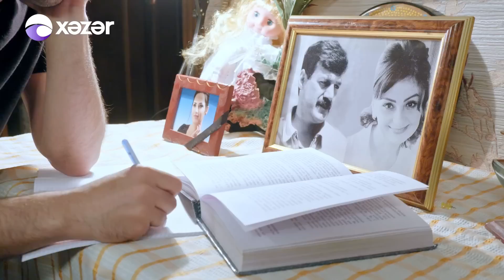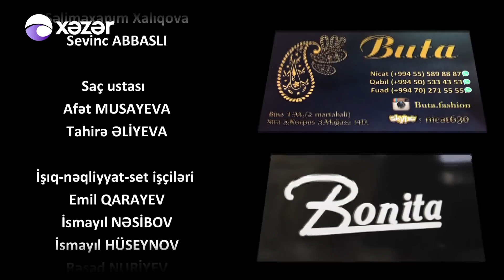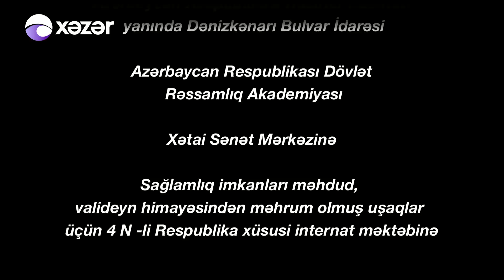"Cehizsiz Gəlinlər" serialı – 100-cü seriya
Həftənin çərşənbə günləri “Cehizsiz gəlinlər” serialı tamaşaçılara təqdim olunur. cehizsiz gəlinlər serialın başrolu Cəmilə Tağızadə, Günay Əhməd, balaca Nuray rol alıyor.